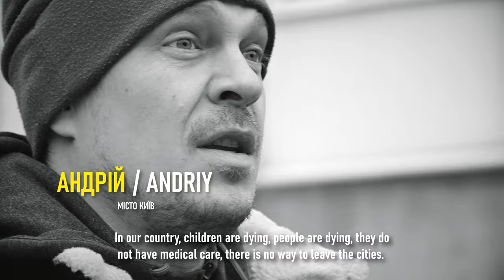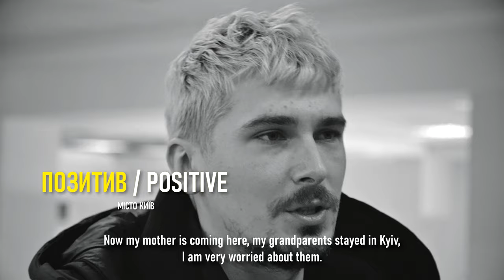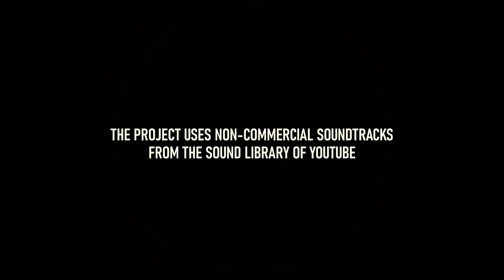Ukraine'22: Diaries of the War - Memories of the First Month of the War (2022) Black&White special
"Ukraine'22: Diaries of the War" -  is an international journalistic project about the war in Ukraine, which consists of documentaries, interviews, and special stories about volunteers, journalists, artists, soldiers, and artists of the "Cultural Front", who have been working in their place since the first hours of the Russian invasion for the sake of the struggle for the independence of Ukraine.

Director and producer: Andrii Zaiets.
Operators: Bohdan Zakordonets and Ivan Trach.

The "Ukraine'22: Diaries of the War" project can be viewed on the project's official YouTube channel the channel of the non-profit artistic association "Kamianets-Podilskyi Film Office" and a special version with English subtitles on the page of Andrii Zaiets